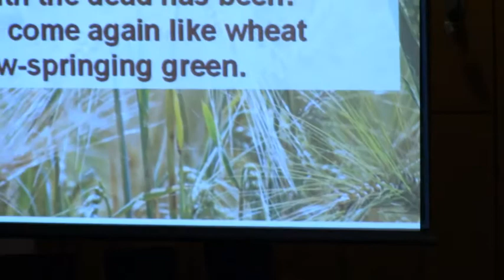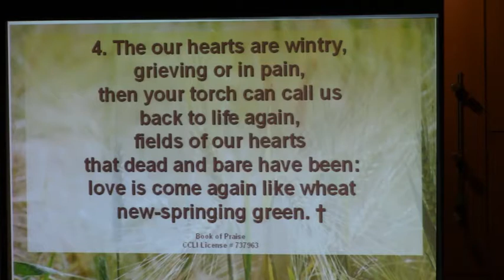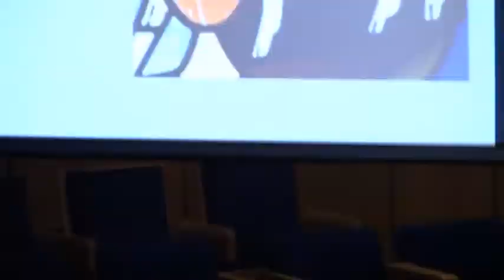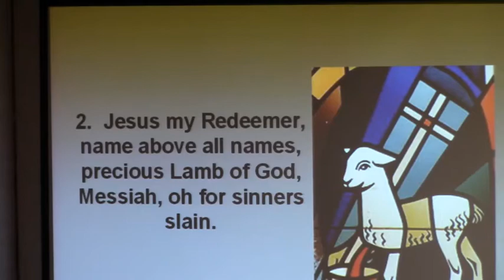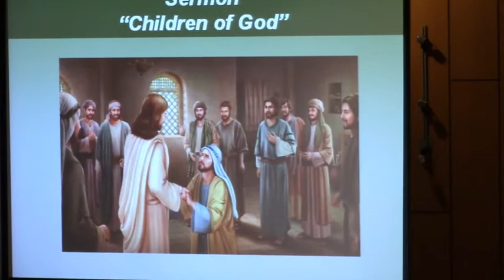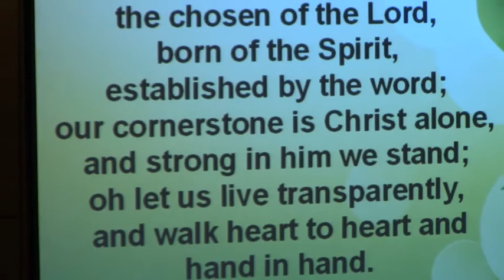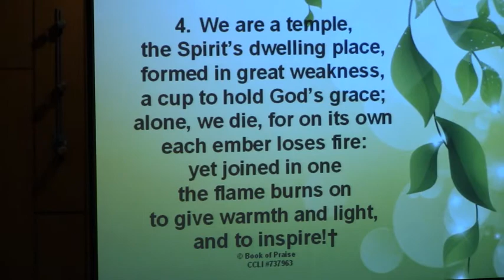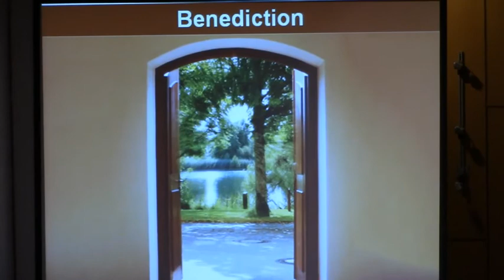St. Andrews Presbyterian of Lethbridge Alberta Church Service, April 18, 2021 - 3rd Sunday Of Easter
St. Andrews Presbyterian of Lethbridge Alberta Church Service, April 18, 2021 - 3rd Sunday Of Easter - SERMON “Children Of God” - HYMNS: He Lives, Now The Green Blade Rises, There Is A Redeemer, We Are God's People, Sing Amen - filmed live.

The printed sermon, and bulletin with order of service is available You can also follow and like "St. Andrew's Presbyterian Church" FaceBook page.  -OUR REASON FOR BEING - As a community of the people of God, called by Christ and empowered by the Holy Spirit. Our purpose is to reach the hearts, minds, bodies and souls of individuals, thus bringing the Kingdom of God upon ourselves and others. We do this through worship, nurture and outreach.